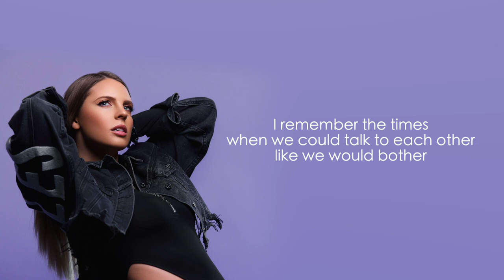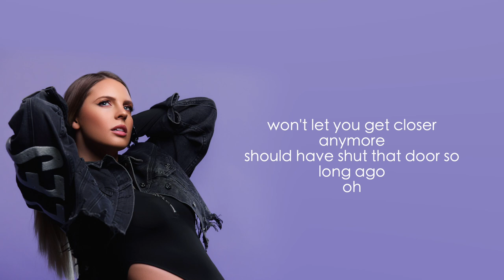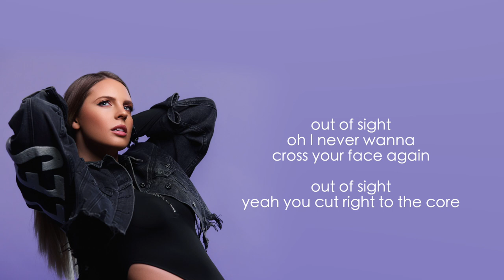OUT OF SIGHT - ANNA SMITH (Karaoke Version)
btw If u want, tag me - I would loove love love to hear you!

Karaoke is not for commercial use.
Song produced by Thomas Fessler & Vincent Lee & Anna Smith

Photo by capturedbysimeon